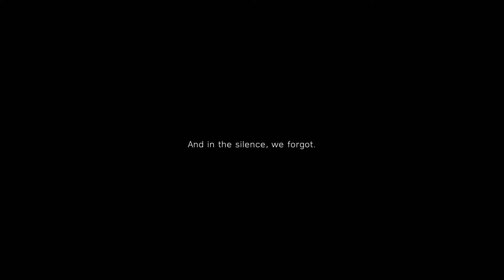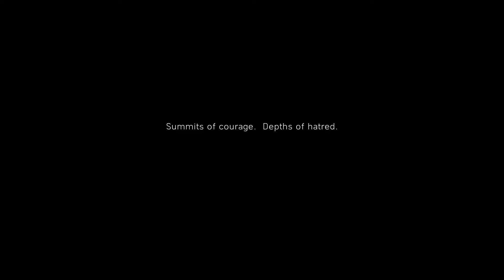BATTLEFIELD V Gameplay Walkthrough Part 1 - MY COUNTRY CALLING (PC) - NO COMMENTARY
Battlefield V Campaign Gameplay Walkthrough Part 1 includes Chapter 1: My Country Calling and Mission 1: My Country Calling for PC, Xbox One X, and PS4 Pro. My Full Game Battlefield V Gameplay Walkthrough will include Story Missions, Cut Scenes, Main Missions, Vehicles, Characters, Cinematics, and the Ending of the Single Player Campaign.

Battlefield V is a first-person shooter video game developed by EA DICE and published by Electronic Arts. Battlefield V is the seventeenth installment in the Battlefield series. It was released worldwide for Microsoft Windows, PlayStation 4, and Xbox One. The game will continue on from its precursor Battlefield 1 by focusing on World War II.